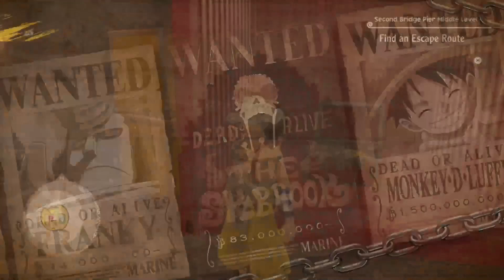One Piece Odyssey: (Xbox Series X) Lets Play! #28